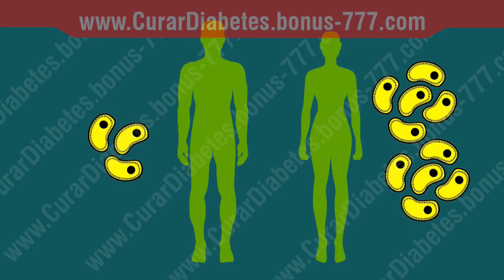✔ Con ESTE Remedio Verde Bajas de Peso Sin Darte Cuenta !!! - Bajas de peso desde el 1ER DIA !!!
Hoy te muestro los ingredientes y la forma de mezclarlos para lograr una de las bebidas mas efectivas cuando se trata de bajar de peso en días !!

 Al tomarla notarás como tu cuerpo se vá haciendo ligero desde el primer día! Realmente impresionante !

Beber té de perejil tiene muchos beneficios increibles para la salud.

Esta lleno de nutrientes y poderosos antioxidantes.

El perejil, también conocido como Petroselinum crispus, es uno de los más fácilmente identificables de las hierbas.

Su nombre proviene de la palabra griega que significa "apio de roca" (es un familiar en la familia del apio). Se considera una enfermedad muy potente lucha hierba.

Esta planta verde brillante es rica en vitamina C, vitamina A, beta caroteno, ácido fólico, hierro y potasio.

El perejil es las naturalezas más concentradas de múltiples vitaminas y minerales, hierbas que mejoran el sistema inmunológico.

El perejil contiene dos tipos de compuestos nutricionales inusuales que proporcionan algunos beneficios de salud muy singulares.

El primer compuesto encontrado es un aceite volátil que incluye: myristicin, limonene, eugenol y alfa-thujene.

Los segundos compuestos encontrados son los flavonoides: apiin, apigenin, crisoeriol, y luteolin

El perejil también es abundante en la clorofila. Esto purifica e inhibe la propagación de bacterias, hongos y otros organismos.

La clorofila en el perejil tiene propiedades anti-bacterianas y antifúngicas que actúan para mejorar el sistema inmunológico.

Janny Soltero